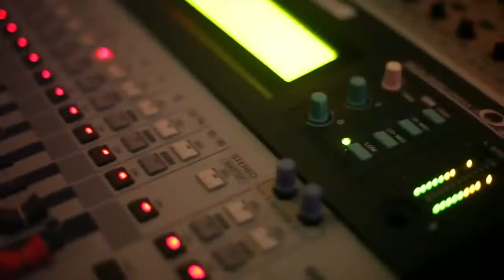SWOOMPTHEENG - LiVE AT MUTHERS 2014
SWOOMPY LOT LiVE AT MUTHERS STUDiOS BRUM 22nd FEB 2014